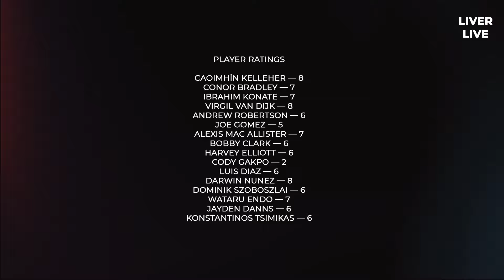SENSATIONAL!! DARWIN NUNEZ SAVES LIVERPOOL, PLAYERS RATING - KLOPP FURIOUS WITH PAUL TIERNEY